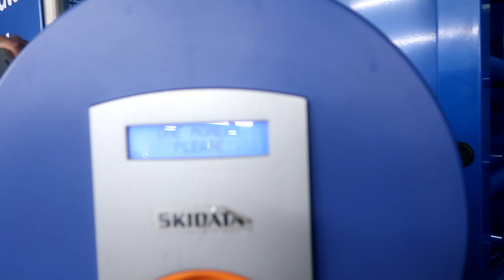Chelsea 7-1 Grimsby Match Vlog || Reece James Scores On His Debut!